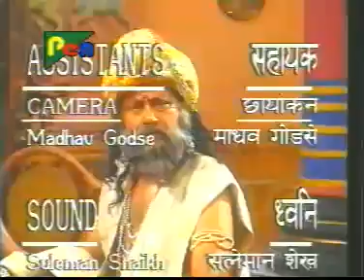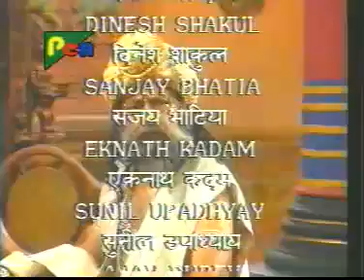Peaceful Hindu Spiritual Vedic Slokas / Mantras (Chants / Hymns) from Chanakya TV Serial (20/34)